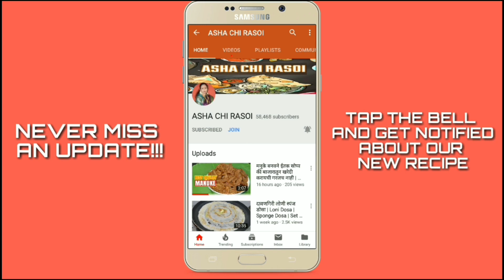हॉटेल सारख सांबार आता घरी बनवा अगदी सोप्या पद्धतीने | Hotel Style Sambar At Home | Asha Maragaje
INGREDIENT'S
• तुरीची डाळ अर्धी वाटी
• पाव चमचा हळद
• १ वाटी लाल भोपळ्याचे तूकडे
• १ बटाटा
• १ कांदा
• १ शेवग्याची शेंग तुकडे करून
• १ टोमॅटो
• कडीपत्याचि पाने ४-५
• १ चमचा मोहरी
• २-३ लाल सुक्या मिरच्या
• मिरची पावडर
• सांबार मसाला २ चमचे
• चिंच गुळाच पाणी ४ चमचे
• ओले खोबरे २ चमचे किसून
• फोडणीसाठी तेल
• चवीनुसार मिठ
• गरजेनुसार पाणी

dhanyawad 🙏🙏🙏